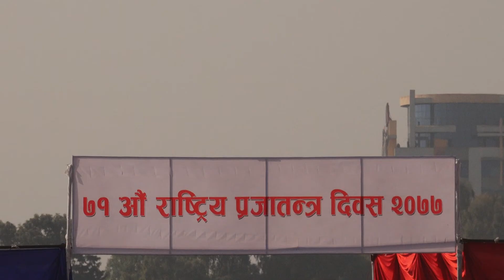टुँडिखेलमा महानगर प्रहरीको मार्चपास